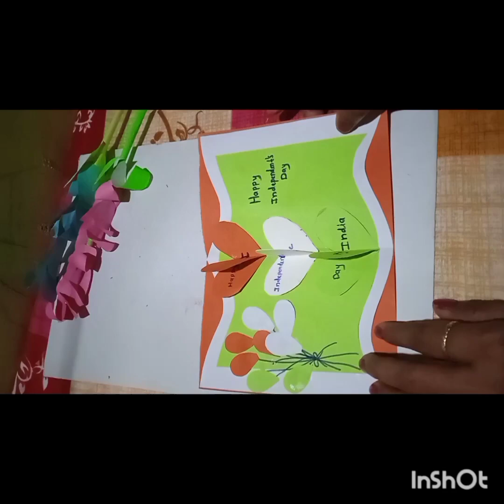How to make tricolour Independence day card#origami#school craft#tutorial step by step